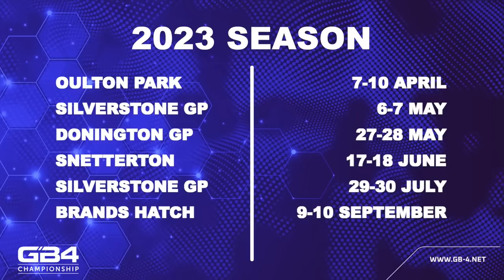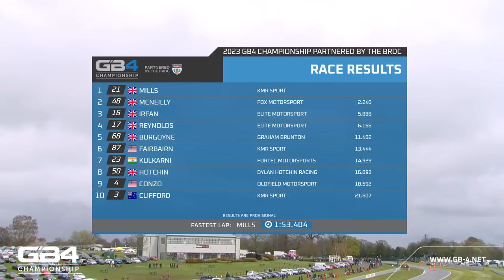2023 GB4 Championship | Oulton Park | Race Two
The second race of the GB4 season takes place on Monday morning at Oulton Park, with the grid this time formed by each driver’s second fastest lap times in qualifying. Jon Jackson presents with commentary and analysis from Lewis McGlade and Piers Prior.